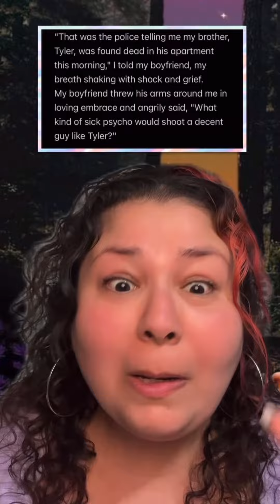Two Sentence Horror Stories 😬